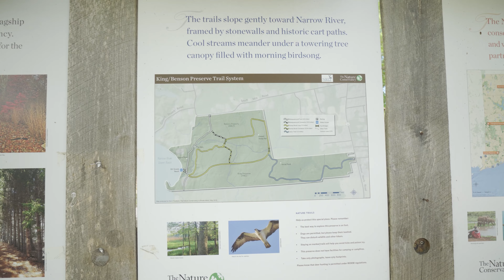I went back to Rhode Island Pt 2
We're back with the final video of the series!

Took a nice vaycay to see my gf and her family once again back in May of this year! More adventures and more memories made. Stay for the full video to see our adventures around RI once again! Enjoy!

--Travel --
Instgram: alexvangtravels

--Personal--
Instragram: alexzvang

--Dance--
youtube: alex vang x envision